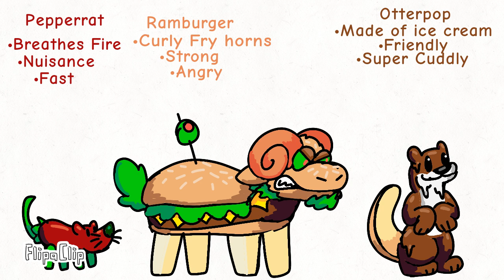Cloudy w/ a Chance of Meatballs inspired Critters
Leek